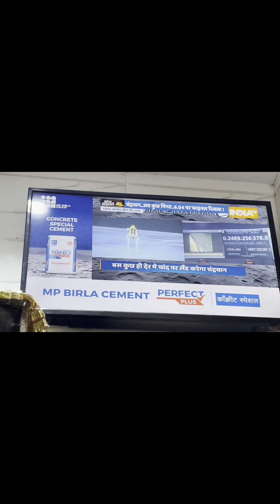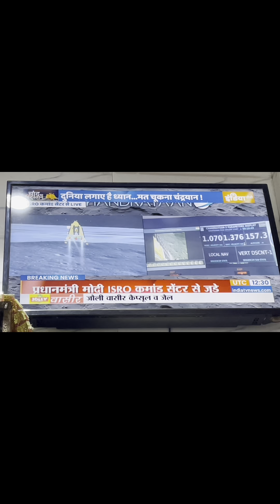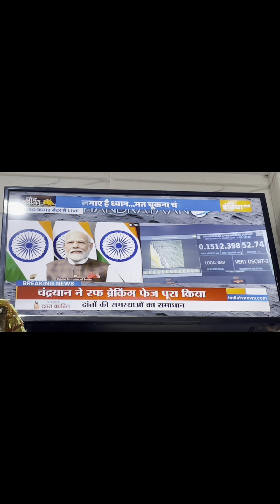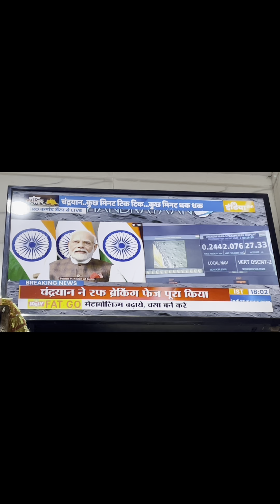Chandrayaan-3 Chand per poch gya 🇮🇳🇮🇳proudtobeindian